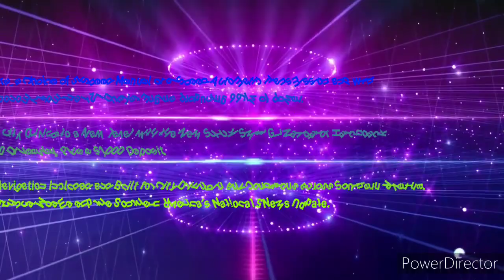Southern Riverina 102.5EdgeFM - 6PM 5News Update, Friday April 26th 2024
With Tony Tardio (News and Sport from the National 9News Studios) and Amy Drew (Sport Update from the SEN 1116AM Melbourne Studios)